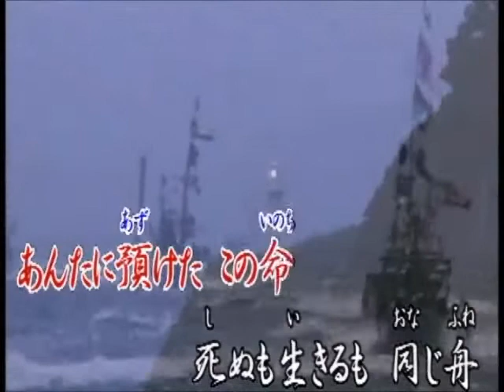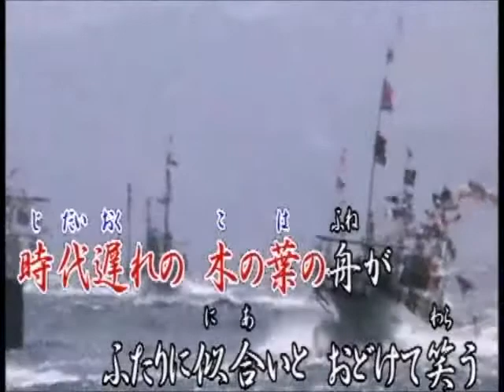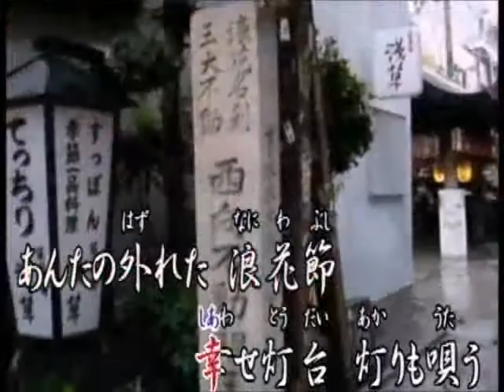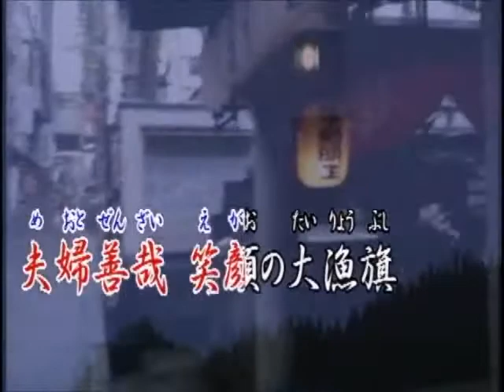夫婦善哉・木の葉舟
作詞　京鈴　　作・編曲　市川龍之介
動画　市川龍之介